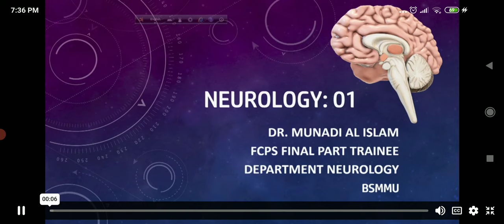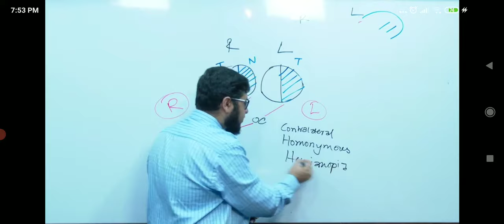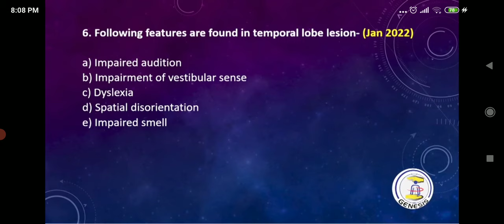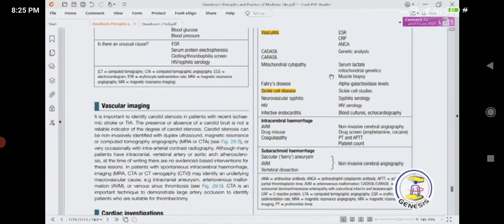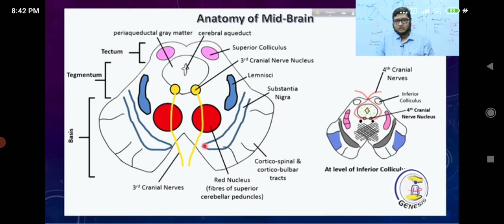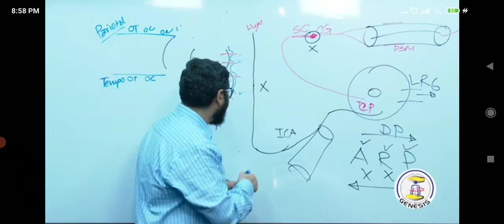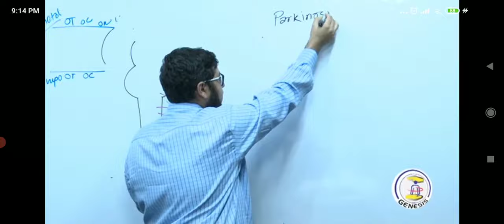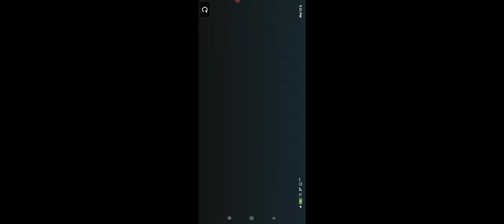FCPS P1 Neurology 1